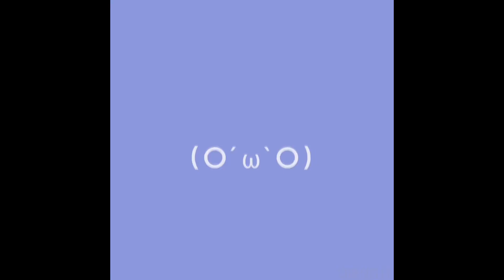💌 PIPO PIPO || Animation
Pipo pipo, electric sound!

(Reupload from TikTok :DD)